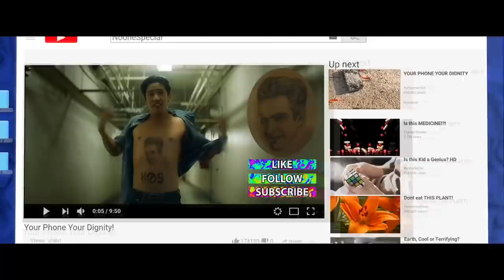MAINSTREAM Official Trailer (2021)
First trailer for Mainstream starring Andrew Garfield.